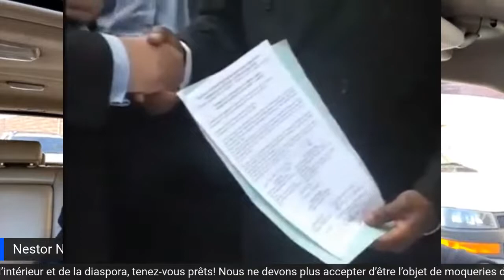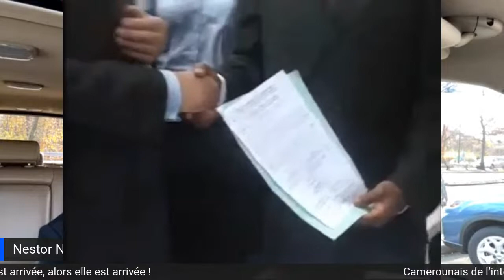Free President elect Maurice Kamto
« We cannot expect people to have respect for law and order until we teach respect to those we have entrusted to enforce those laws. »